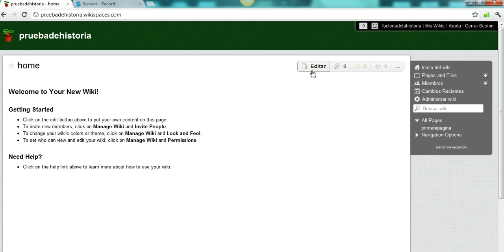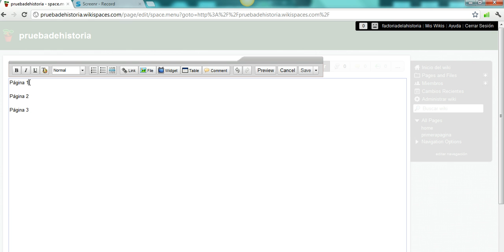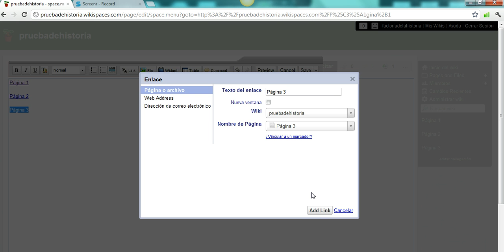Wikispaces: 2. Editar paginas